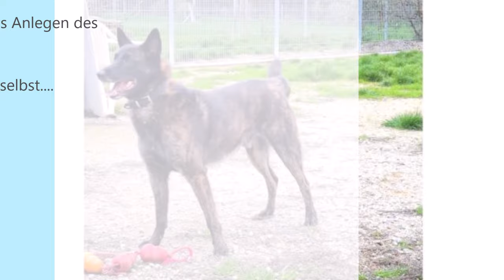Siggi und Britta endlich wieder vereint😘